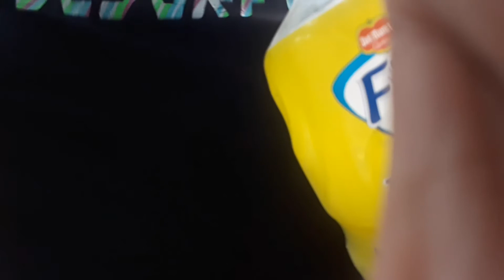PART 2 SAMAHAN NIYO AKO SA AKING PAG AKYAT PARA MATANAW ANG MAGANDANG TANAWIN 😂😊